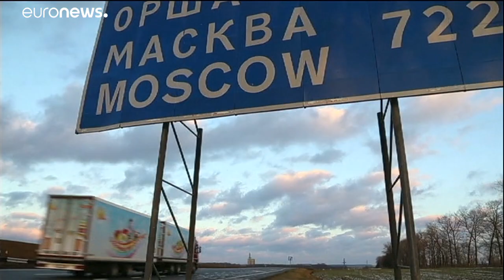Una autopista unirá China con Europa a través de Rusia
El gobierno ruso a dado su visto bueno a este proyecto que forma parte de la Ruta de la Seda que impulsa Pekín…